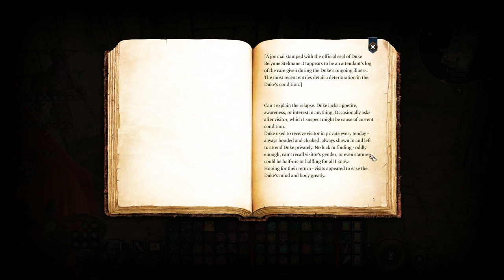Let's Play Baldur's Gate 3 [Part 152]: Sewers are BAD, ALWAYS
Just minding my own business, getting emotionally manipulated by my mind flayer, hearing his backstory and getting some SICK new armor, and then BAM evil blood lady pops up and has a surprise for me! T^T